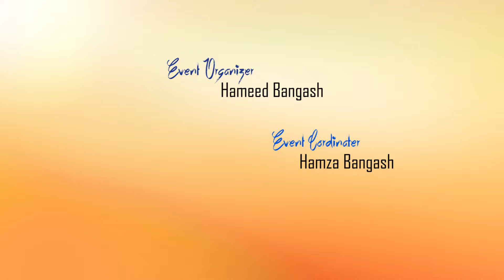Bangash Night & Culture Show Award Cermony At Peshawar speches Highlights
All Music & Video Production Is Copyright Of SANJO STUDIO.